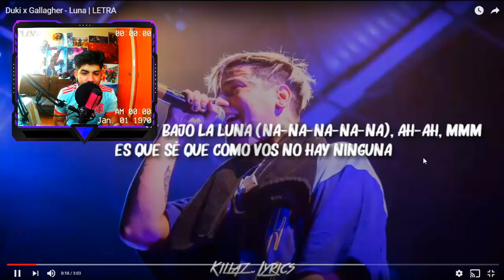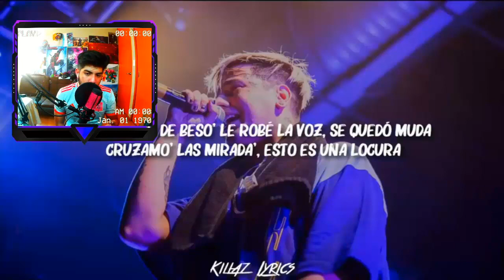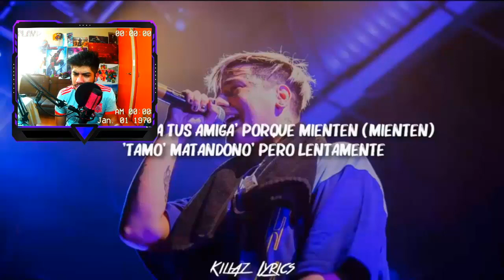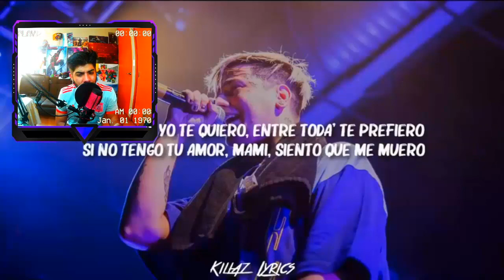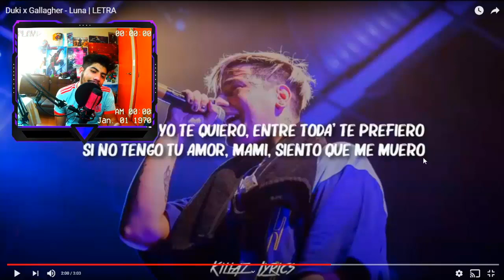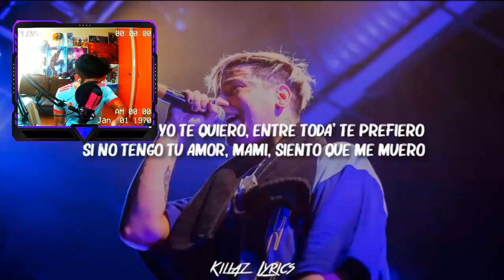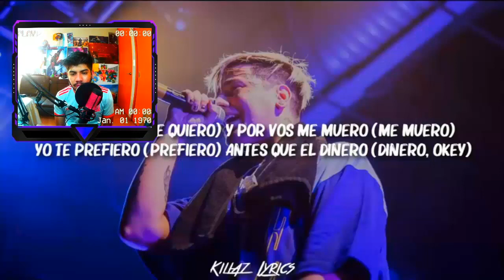**REACCION** Luna - Gallagher Ft Duki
ESPERO TE GUSTE ESTE VIDEO DE **REACCION** Luna - Gallagher Ft Duki

*PREGUNTAS FRECUENTES*

Neat L00FUL